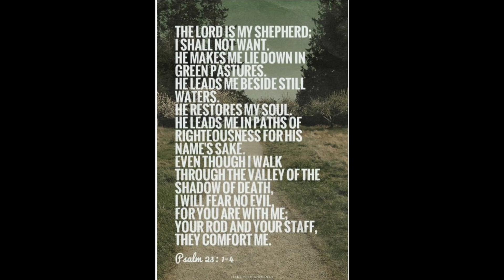CIRCP February 2018